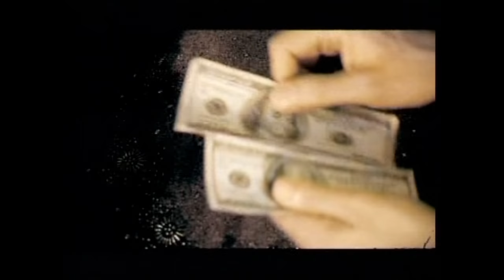Zakaria - Tîlînaz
Music Video